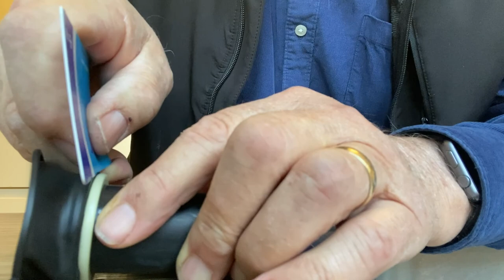Honda Deauville NT650V5 #8 Carburettor Kit, Pistons, & Installed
Addendum: please note in the diaphragm replacement section, that the little o-ring on the diaphragm MUST end up offset slightly to the right of the flat spot on the piston. It is shown.

Honda Deauville NT650V5  #8 Carburettor Kit, Pistons, & Installed. Including how to fit the diaphragms to the carburettor pistons. Honda Deauville NT650V-5. The Carby is stripped down and the gaskets renewed after a Sonic Cleaning bath and compressed air blow out. The piston diaphragms are replaced and I show in detail how to replace them. Easy actually after. bit of thought and research. Everything back in the bike and the exhaust system started.

Thumbs up now. Just tap it if you like the video. Thanks, it helps me count the views.

Fonts:
○ FONT BUNDLES COLLECTION: